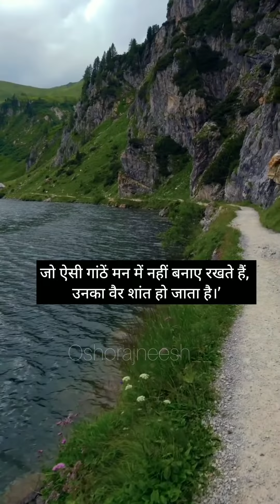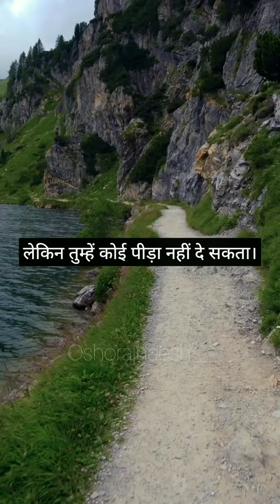Life without enemy